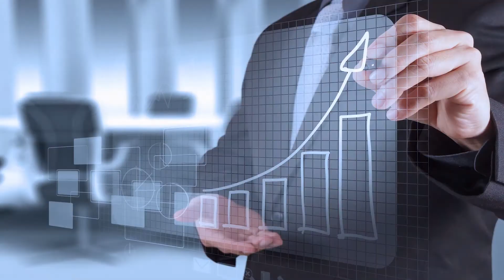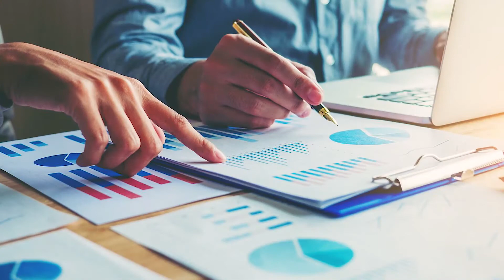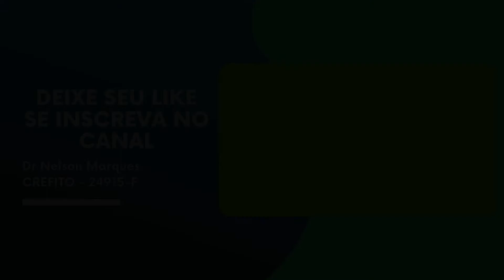MELHORANDO OS NEGÓCIOS EMPRESARIAIS COM A TÉCNICA EFT - Dr. Prof. Nelson Marques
Uma das coisas que me perguntam a amigos de negócios é "Como melhoro a concentração?" mas isso não é algo que é apenas importante nos negócios. Uma boa concentração afetará tantas áreas da sua vida.
Agora, esta é definitivamente uma área que eu pessoalmente tive que trabalhar e hoje eu tenho um EFT (Técnicas de Liberdade Emocional) para ajudar a melhorar a concentração.

Deixo abaixo minha chave PIX. Quem quiser apoiar o canal e puder contribuir com qualquer valor, será de grande ajuda.
Desde já, muito obrigado e grande abraço a todos.